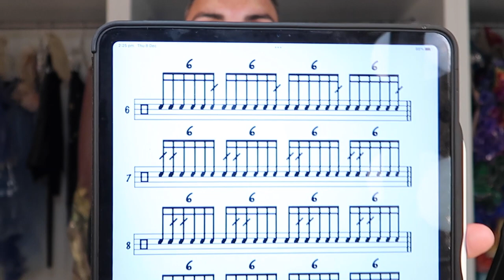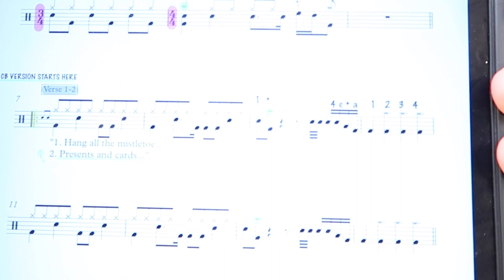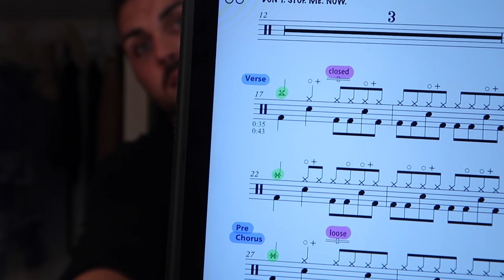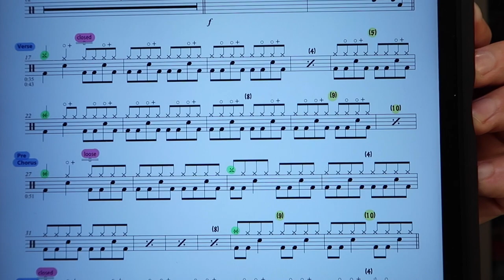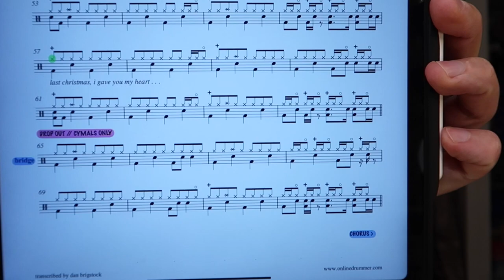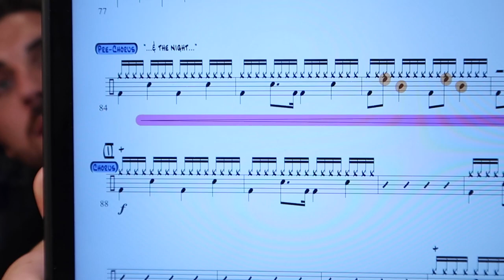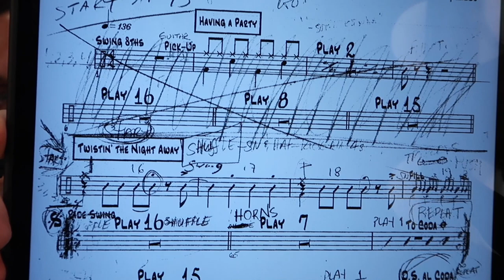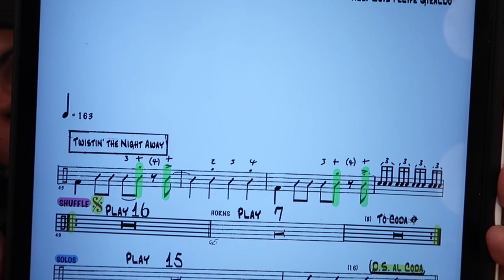Dan Lewis // Pro Reading Tips For Musicians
My in-depth vlog on reading music like a pro!
CHAPTERS;
INTRODUCTION - 00:00:00-00:02:00
WHY GET GOOD AT READING? - 00:02:00-00:05:43
EFFORTLESS MASTERY - 00:05:43-00:07:46
ONE OF MY BIGGEST READING FEARS - 00:07:46-00:09:41
MY HORROR STORIES - 00:09:41-00:13:09
HOW MUCH READING IS INVOLVED WITH CRUISE SHIP GIGS - 00:13:09-00:15:33
THE GOOD NEWS - 00:15:33-00:16:34
WHERE TO FIND DRUM CHARTS: 00:16:34-00:00:18:55
AMASSING CHARTS - 00:18:55-00:19:48
FIRST STEP - 00:19:48-00:24:35
FORSCORE - 00:24:35-00:26:24
NEXT MIND SWITCH - 00:26:24-00:27:23
READING THE SCORE - 00:27:23-00:29:46
RECOGINISING PATTERNS - 00:29:46-00:31:09
DEEP DIVING - 00:31:09-00:34:18
ACTIVE AND NUANCED LISTENING - 00:34:18-00:38:00
DYNAMICS - 00:38:00-00:41:28
MARKING THE CHART - 00:41:28-00:51:04
RECAP SO FAR - 00:51:04-00:54:23
COLOURS ON YOUR CHART - 00:54:23-00:57:31
PLAYING THROUGH THE CHART - 00:57:31-01:07:30
EXPOSURE - 01:07:30-01:17:25
RECORD YOURSELF - 01:17:25-01:21:09
LEARNING TO WRITE - 01:21:09-01:28:28
AUDITIONS - 01:28:28-01:32:10
PRACTICING RHYTHM - 01:32:10-01:33:50
FINAL THOUGHTS - 01:33:50-01:48:08